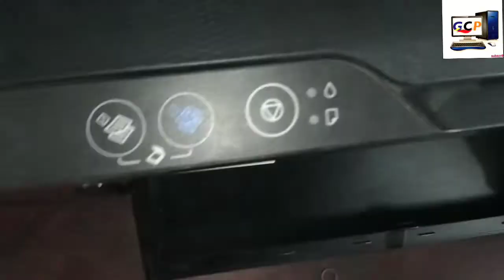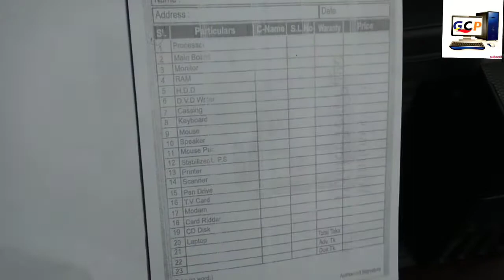How to Fix Epson l3110 paper jam problem?